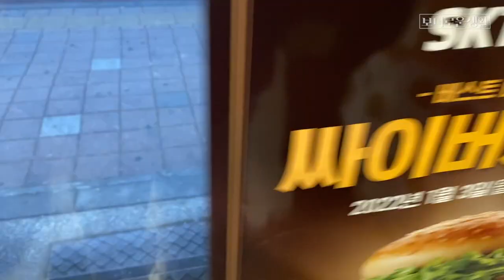산책하다보면 생기는 귀여운 일들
새해 복 많이 받으세요 키위새 여러분들!